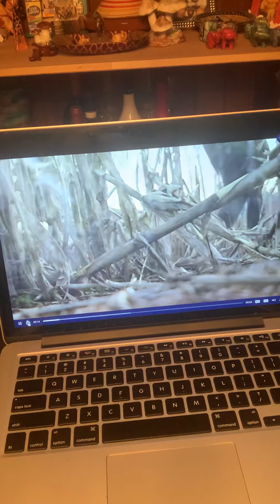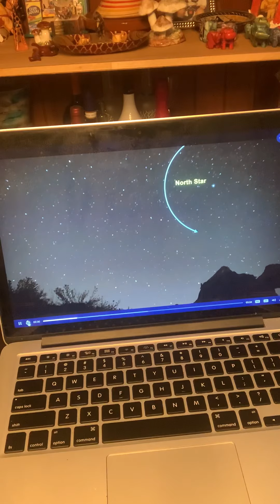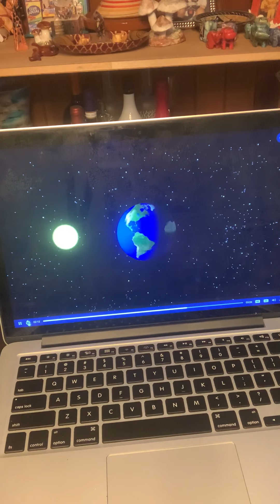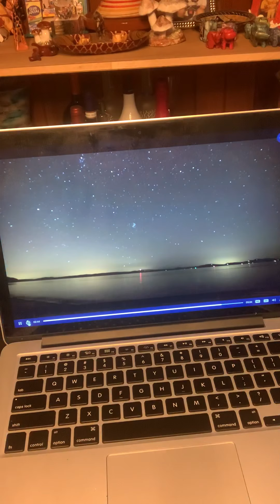Follow the North Star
Lesson Video for Follow the North Star